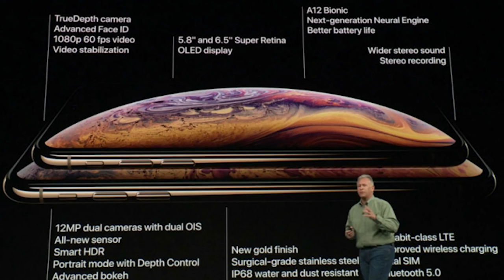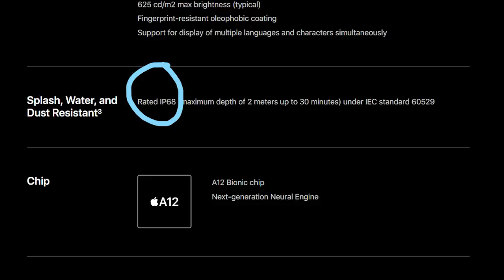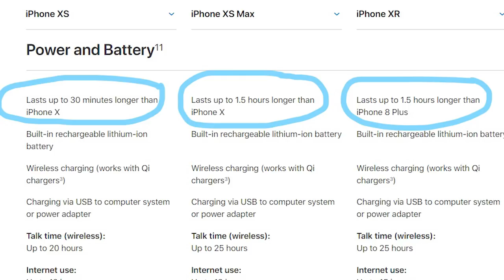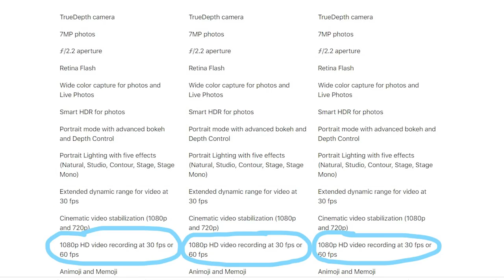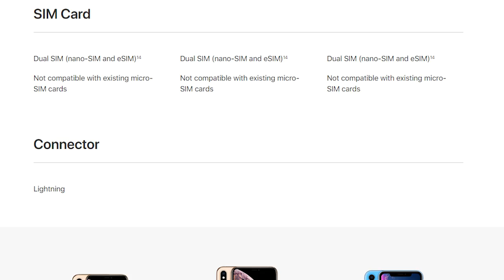iPhone XS MAX/XS មាន6ចំនុចដែលExcited.